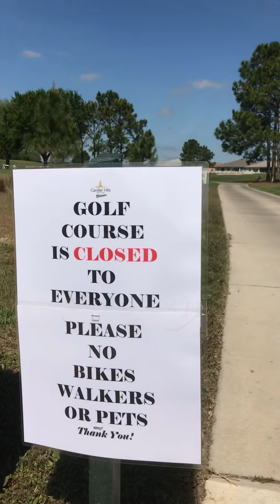2nd ride on Candler Golf Course 3/29/20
Taking advantage of the golf course closure in On Top of The World, Ocala FL due to the coronavirus pandemic.